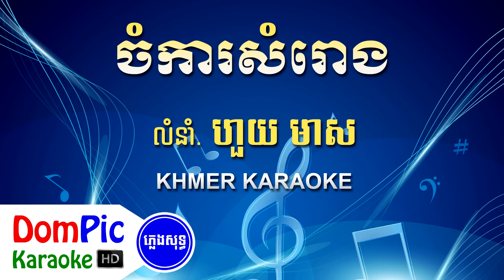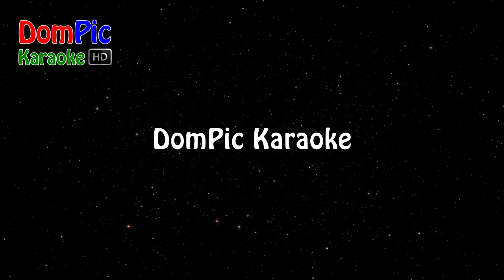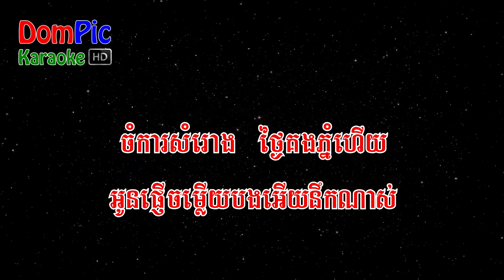ចំការសំរោង ហួយ មាស ភ្លេងសុទ្ធ - Chomkar Somrong Houy Meas - DomPic Karaoke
Lyrics:

ឱ!វាលវាសនាចំការសំរោង ភ្លឺស្រែស្លាបក្តោង ជិតរោងចាំចាប
មើលទៅល្វឹងល្វើយ ប្រឡាយទឹកព្រៀប ស្រូវទុំដួលរៀបព្រោះធ្ងន់នឹងផ្លែ

ក្រឡេកមើលមេឃយល់មេឃស្រទុំ គយគន់ទៅភ្នំៗខ្ពស់បាំងខែ
យកដៃស្ទាបទ្រូង ទ្រូងជាប់ព្រួញស្នេហ៍ ខំព្យាបាលដែរតែថែមិនជា

ឱ!កេរ្តិ៍មរតក ដីភក់ដីល្បាប់ បែកគុម្ពជាទ្រព្យ សាងភ័ព្វវាសនា
ទេសភាពញញឹម សង្ឃឹមគ្រប់គ្នា សំពៅស្នេហាយាត្រាដល់ត្រើយ

អូនអង្អែលខ្នងឲ្យបងគេងលក់ ដៃមួយអូនប៉ាក់ឈ្មោះអ្នកលើខ្នើយអើយ
ចំការសំរោង ថ្ងៃគងភ្នំហើយ អូនផ្ញើចម្លើយបងអើយនឹកណាស់